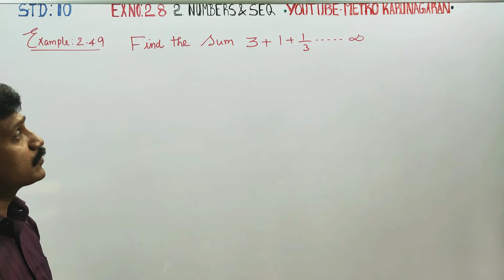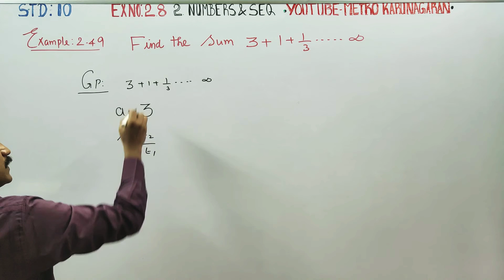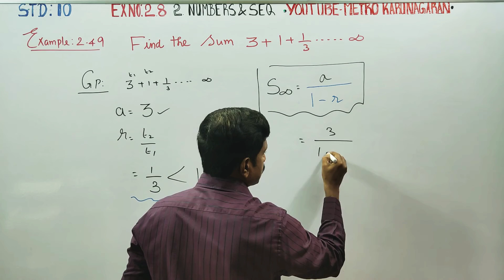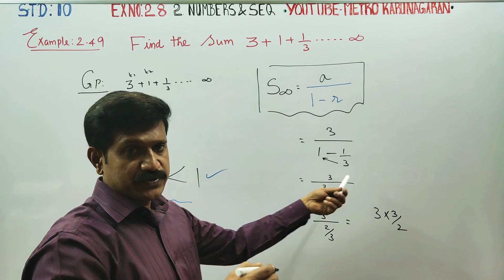10th Std Maths Example 2.49 Find the sum of 3+ 1 + 1/3+.....♾️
10th Std Maths

EXamples

Pdf